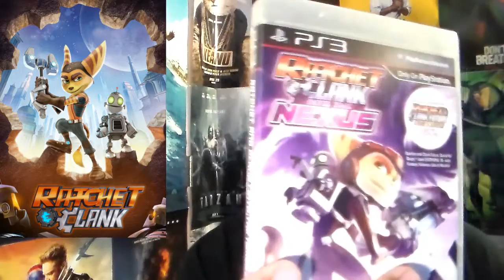Ratchet & Clank movie review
22TigerDude reviews the animated movie based on the hit PS2 and PS3 video games. Starring James Arnold Taylor, David Kaye, Jim Ward, Bella Thorne, Rosario Dawson, John Goodman, Paul Giamatti, and Sylvester Stallone. What are his thoughts on this film? find out here.